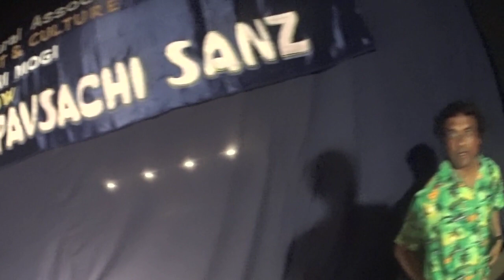The chaotic backstage world of a Konkani stage band ... at Goa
Recorded by FN/Frederick Noronha.